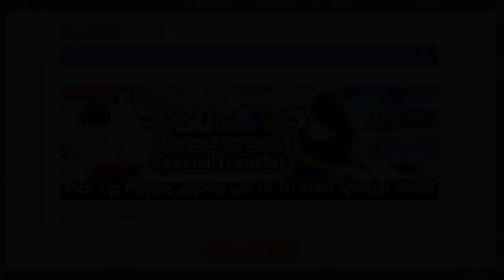[GACHA]GACHA TERTOLOL SELAMA MAIN !! - CAPTAIN TSUBASA DREAM TEAM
450 DB FOR SUPER OP AKAI !!
DREAM FESTIVAL TERTOLOL SELAMA MAIN !!
COMING SOON RADUNGA,DIAZ, HINO CLUB.